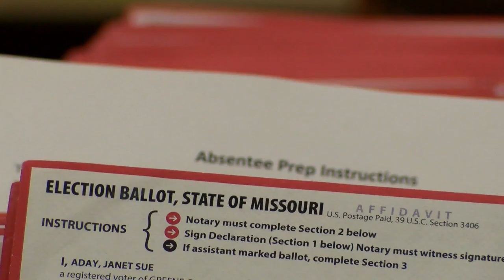Greene County clerk explains the preparation that goes into election day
It actually looks like everything is running smoothly. it’s crunch time for those election workers inside who started tallying absentee and mail-in ballots around 9:30 this morning, and have now moved on to ballots cast in-person today.
In total - about 30-thousand people in Greene county cast a mail-in or absentee ballot, but as far as voter turnout as a whole, we won’t know that until all results are in tonight. Around 6:00, Greene County clerk Shane Schoeller said voter turnout was around 68%. and it will be interesting to see how that compares with the clerk’s office prediction of anywhere from 75% to 80% voter turnout.

Schoeller’s says he expects to have all absentee, mail-in, and now ballots cast today counted by about 10:30 tonight, despite exceptionally long lines at some polling locations in places like Willard and Republic...and he explains why that is...